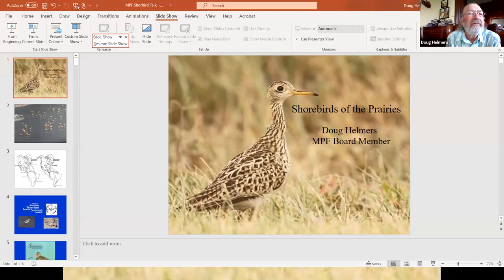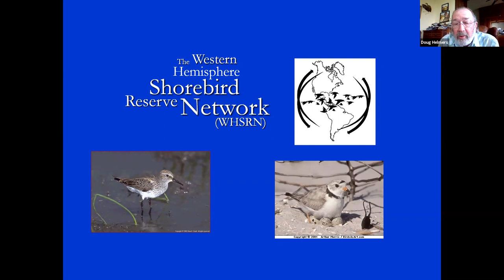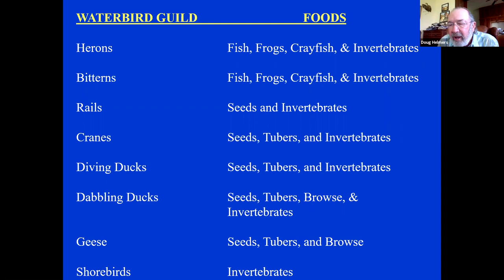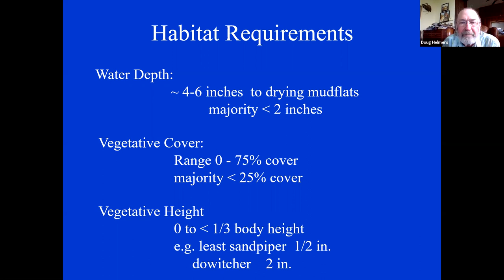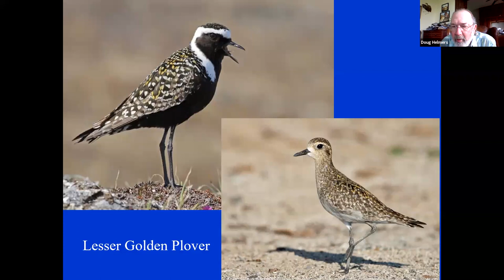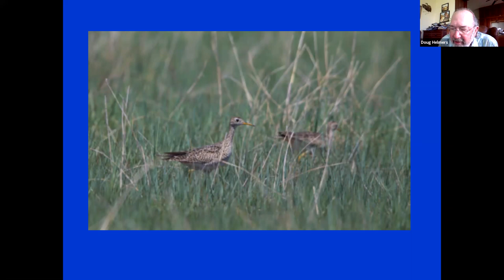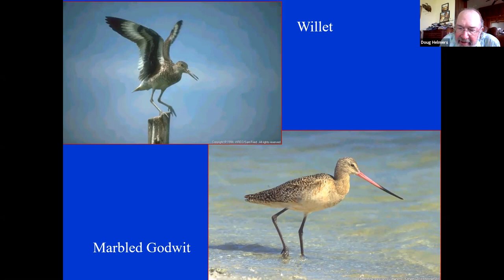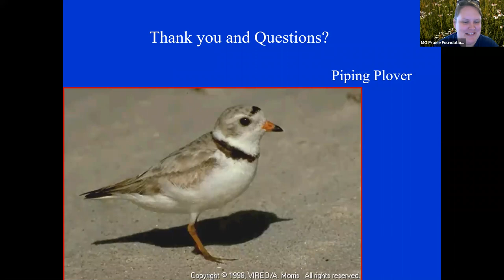MPF Webinar: Shorebirds of the Prairies with Doug Helmers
You don’t need to travel to a far beach coast to see shorebirds! These migrating birds make many stops in Missouri and all throughout the Central and Mississippi flyways, including in our prairies. Learn about the shorebirds you might find, and the habitat critical to their successful migration.

Doug Helmers is a Missouri Prairie Foundation board member. He retired in 2018 from the U.S. Fish and Wildlife Service as the Iowa private lands state coordinator. As project leader for the Partners for Fish & Wildlife program, Doug worked with private landowners to improve fish and wildlife habitat on their lands. The Partners Program in Iowa worked diligently with partners to implement restoration/establishment of monarch/pollinator habitat. Prior to working for USFWS, he was a wetland emphasis team leader with the Natural Resources Conservation Service in Missouri. In addition, he spent three years working for the Western Hemisphere Shorebird Reserve Network in Massachusetts. Doug received his B.S. and M.S. in fisheries and wildlife from the University of Missouri. He grew up in the corn fields of western Illinois and has lived in Missouri for over 35 years. He enjoys traveling, various outdoor recreation activities, and spending time with his dogs at the farm. Doug and his lovely wife are restoring and managing 65 acres of prairie and woodland on their farm in Chariton County.

This webinar was recorded live on June 9, 2021.